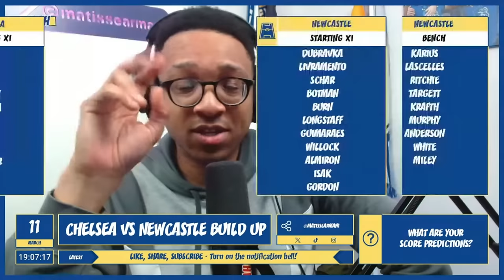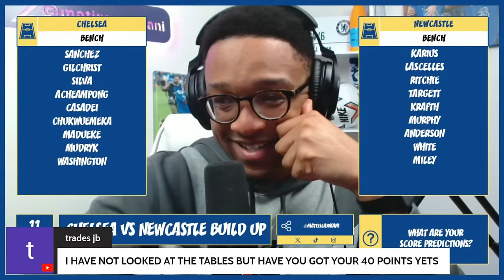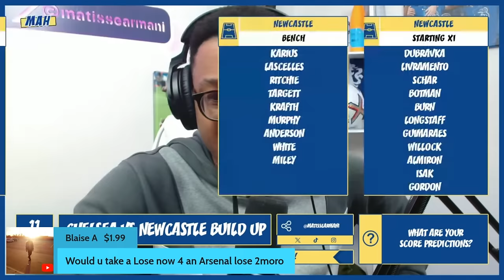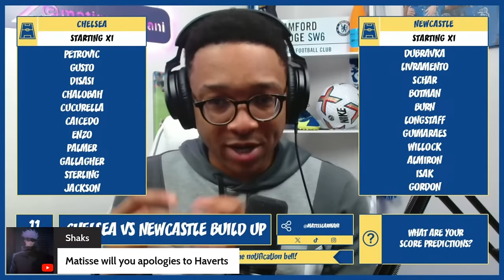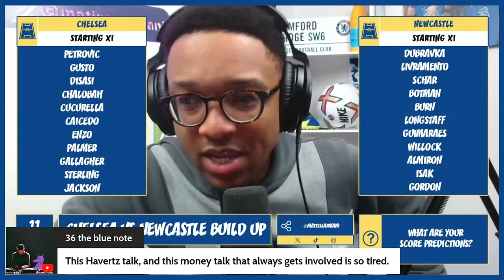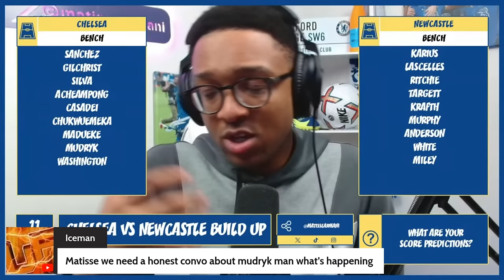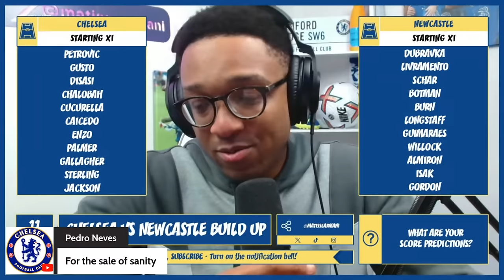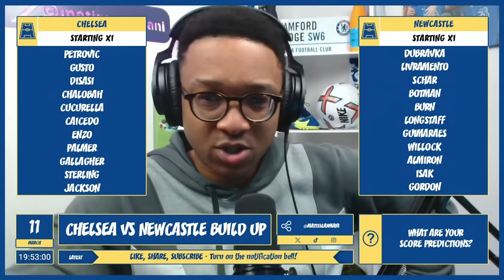MAH LIVE: CHELSEA VS NEWCASTLE UNITED PREMIER LEAGUE HIGH MAINTENANCE MONDAY WATCH ALONG!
A place where apple juice is consumed with hefty nerd tax applied. The gremlins are out in force each and every season fending off the rivals at home & abroad searching for the “w settings.” You should already know what time it is, but if for some reason you don’t.

MAH’s Social media accounts